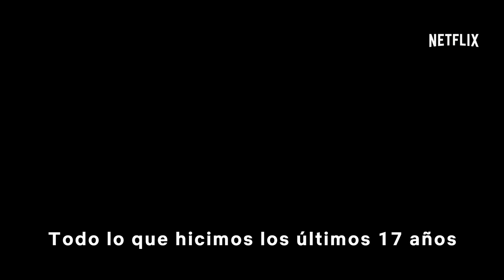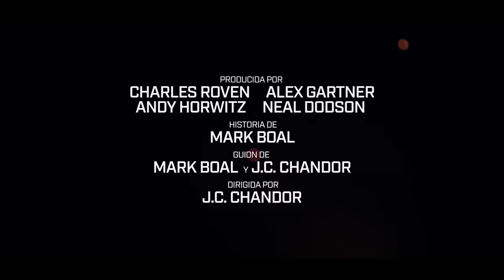Triple frontera | Tráiler | Netflix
Que quede claro: no es una operación militar; es el intento de robo a uno de los cárteles más brutales del mundo.Con Ben Affleck, Oscar Isaac, Charlie Hunnam, Garrett Hedlund y Pedro Pascal. Estreno en marzo.